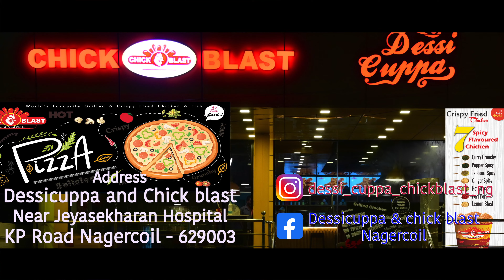Nagercoil Dessi Cuppa and Chick Blast Promo video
Welcome to Dessi Cuppa and Chick Blast Nagercoil.
Feel the different setup of interior and 400 varieties of menu items. Now we are available in Swiggy and Zomotto.